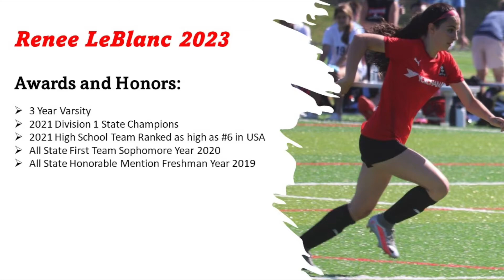Renee LeBlanc 2023 Soccer Highlight Video 2021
Renee's soccer highlights were taken from Aztec Soccer Showcases and Tournaments as well as from Bishop Guertin High School NHIAA league play.